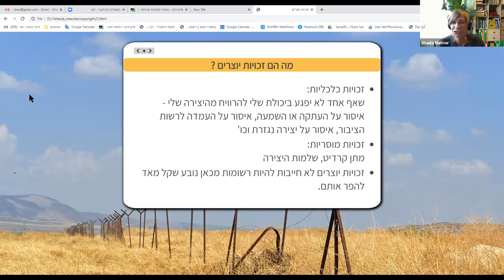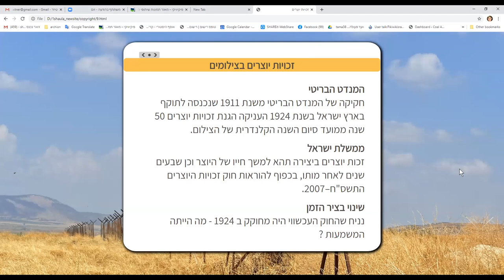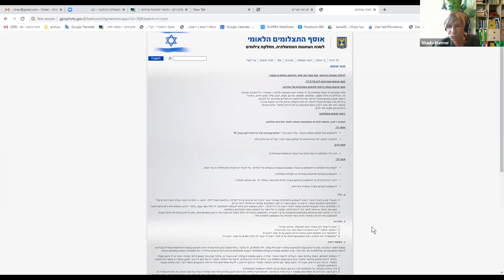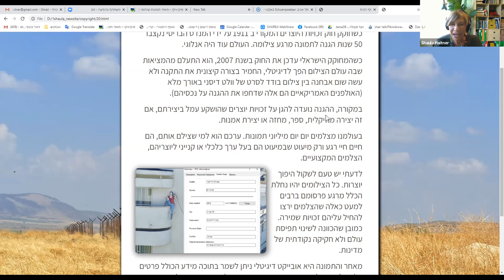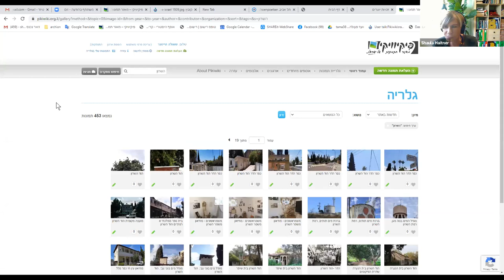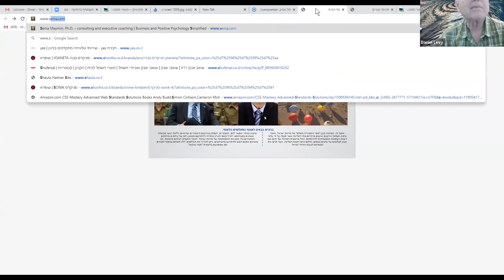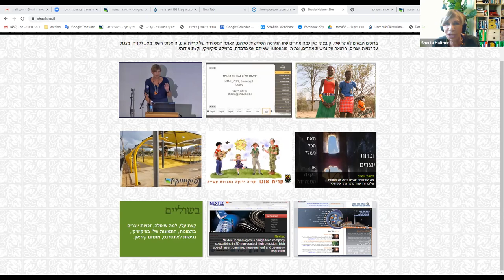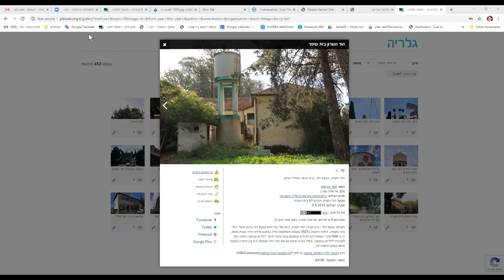וובינר: זכויות יוצרים בתמונות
במסגרת סדרת ההרצאות Wiki Talk דיברנו על מעמדן של תמונות מבחינת לשון החוק ועל תמונות שמצויות בנחלת הכלל, והכרנו מאגרים שונים של תמונות חופשיות.
מרצה: שאולה הייטנר– פעילה בפרויקט פיקיוויקי (מאגר התמונות החופשי של ישראל) ובדיגיטציה של ארכיון קריית אונו.